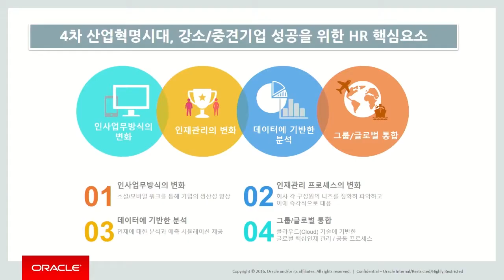4차 산업혁명 시대, 강소/중견기업 성공을 위한 HR 핵심요소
글로벌 통합 교육 플랫폼

[게스트] 김태영 팀장 / 한국오라클
[호스트] 고우성 지식PD / IT지식방송 토크아이티
[발표자료 요청 및 상담문의] ask@TalkIT